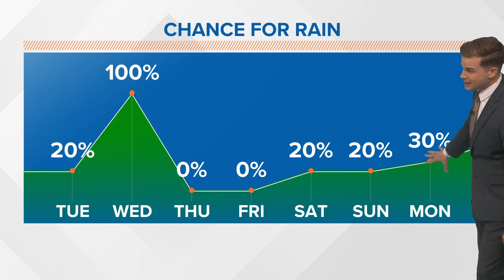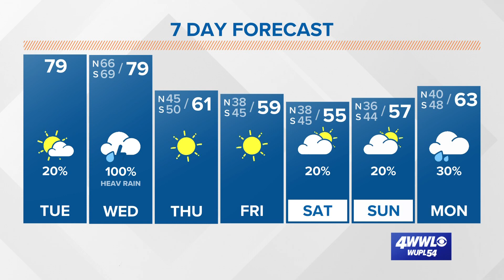Timeline: Severe weather expected Wednesday and southeast Louisiana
A potent storm system blowing across the country is forecast to move into Louisiana bringing with it the possibility of flash flooding and tornadoes.